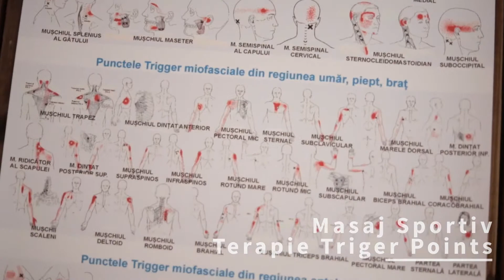Continental SPA Masaj